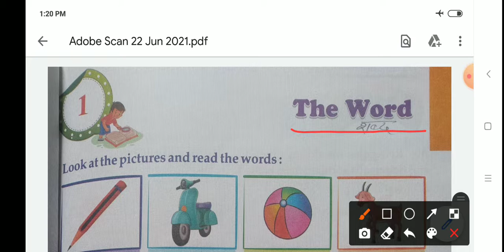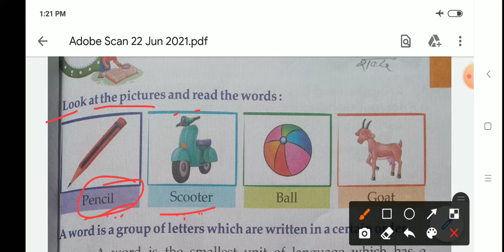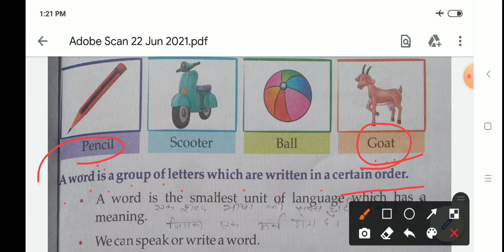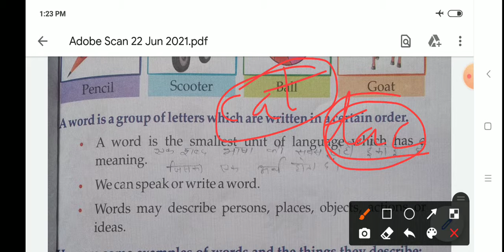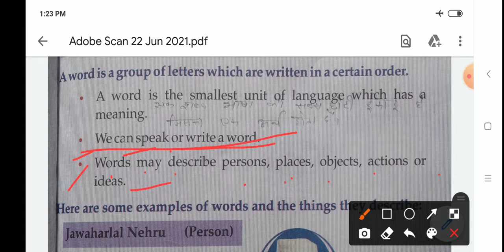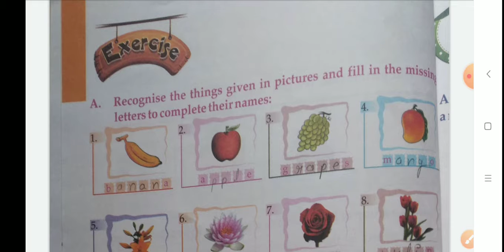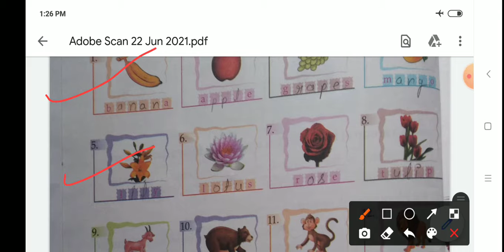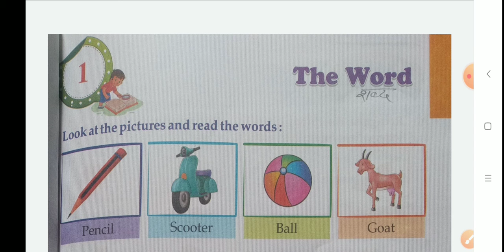The word | English grammar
The word | English grammar class 2